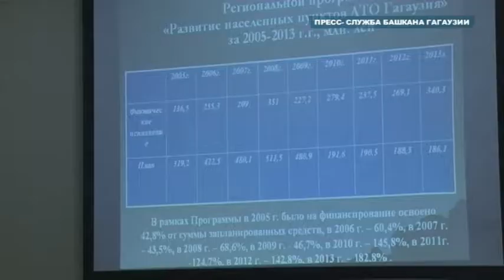Заседание Исполнительного Комитета Гагаузии от 31.03.14